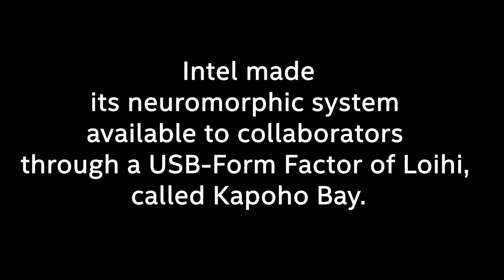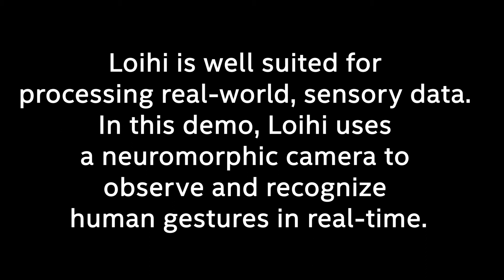Intel Labs Advances Neuromorphic Computing Research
Neuromorphic computing completely rethinks computer architecture from the bottom up. The goal is to apply the latest insights from neuroscience to create chips that function less like traditional computers and more like the human brain. Neuromorphic systems replicate the way neurons are organized, communicate and learn at the hardware level. Since establishing its neuromorphic computing research in 2017 with the introduction of Intel’s Loihi research chip, the company has rapidly expanded the capabilities and applications for neuromorphic computing. In March 2020, Intel introduced Pohoiki Springs, a 768 Loihi chip system with the computational capacity of 100 million neurons. B-roll includes an interview with Mike Davies, director of Intel's Neuromorphic Computing Lab. (Credit: Intel Corporation)